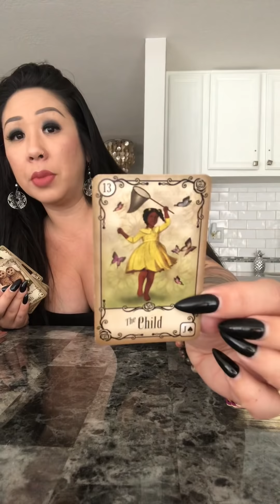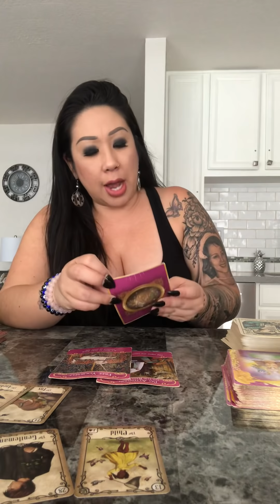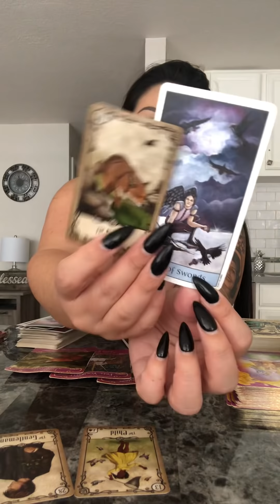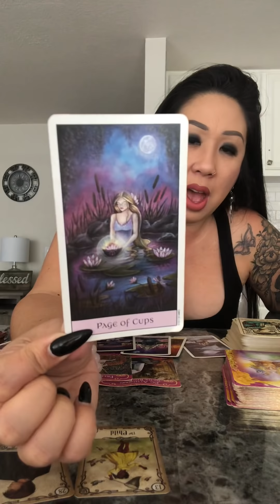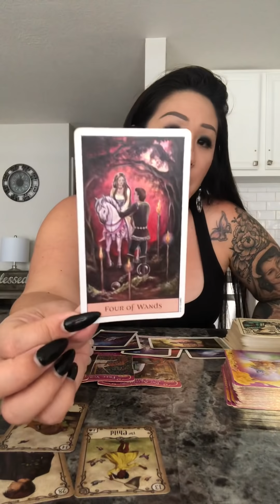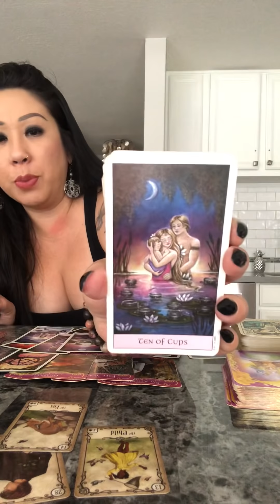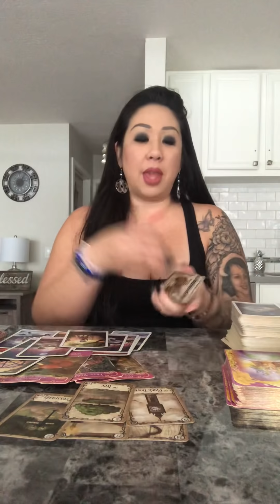*IT COME AT THE MIDNIGHT HOUR* TAURUS 2nd Half MARCH 2020 LOVE SOULMATE TWINFLAME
*NEW*
$200/30 Min